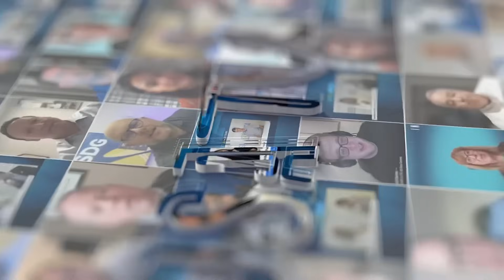Aline Olseth of Total Data Centre Solutions on AI-Ready Sites | Datacloud Global Congress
Live from Datacloud Global Congress, we're with Aline Olseth of Total Data Centre Solutions on JSATV to talk site selection, power timelines, and why remote locations are ideal for AI builds.

Plus, how renewables like wind, solar, and hydro are transforming data center development. 🌱